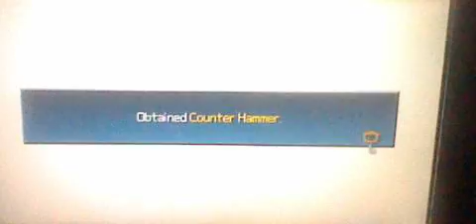Kingdom Hearts Birth By Sleep Terra Walkthough Part 8